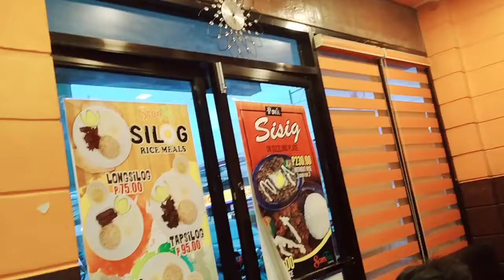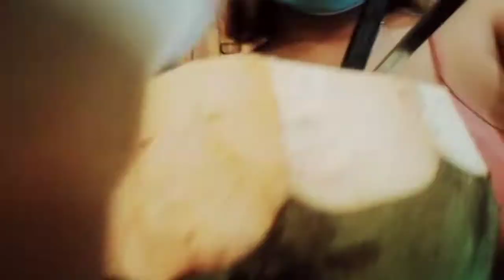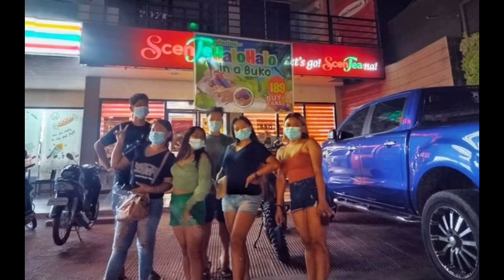Dinner Time with My Workmates @Scentea Café and Restaurant